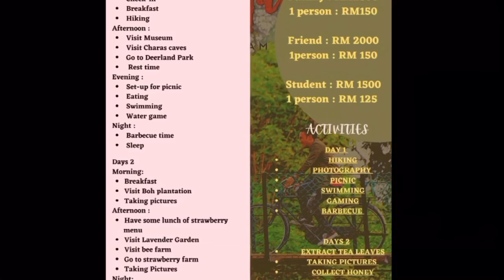PINJAMKAN HATIKU. SUNGAI LEMBING, PAHANG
NAME: SHUHADAH AIIN BT ANUWAR
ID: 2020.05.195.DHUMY